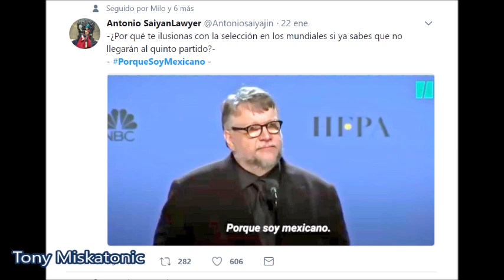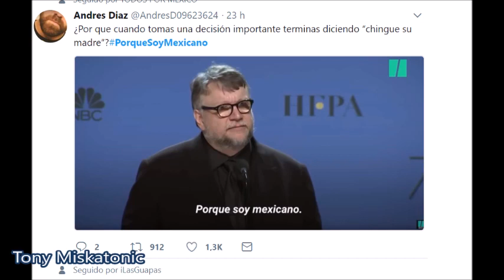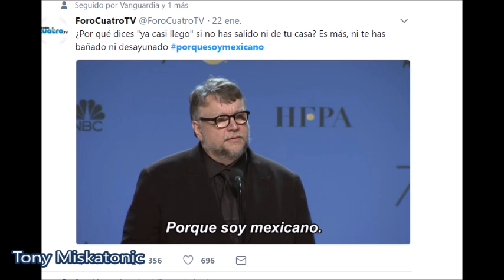Guillermo del Toro: "Porque soy mexicano".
La afirmación vino después de una pregunta formulada en inglés por una reportera de la agencia china de noticias Xinhua: "Usted tiene una habilidad extraordinaria para ver el lado oscuro de la naturaleza humana, la fantasía y el terror, pero a la vez es una persona realmente alegre y amorosa. ¿Cómo logra ese balance?" Del Toro contestó de inmediato: "Soy mexicano", entre las risas y aplausos del público presente.